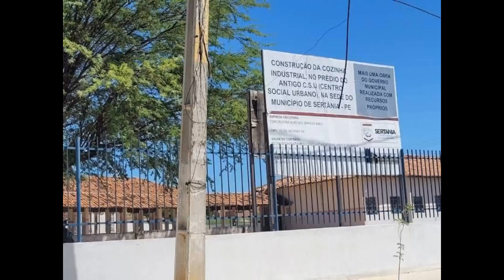SERTÂNIA / PERNAMBUCO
Explorando as Belezas Naturais de Sertânia
Descubra os Encantos do Rio Moxotó
Em meio ao sertão pernambucano, o Rio Moxotó é um oásis de biodiversidade.

Suas águas serenas convidam para um passeio de caiaque, onde a observação de aves e a tranquilidade da natureza são garantidos. Não perca a chance de visitar esse ponto turístico em Sertânia e se encantar com as paisagens ribeirinhas.

As Grutas e Formações Rochosas

Para os aventureiros de plantão, Sertânia oferece uma experiência única em suas grutas e formações rochosas. A Gruta dos Coelhos, por exemplo, é um convite para explorar o subterrâneo e descobrir estalactites e estalagmites milenares. Lembre-se de levar uma lanterna e seguir as orientações dos guias turísticos em Sertânia para uma visita segura.

Trilhas Ecológicas e Mirantes

Acompanhe uma trilha ecológica e se surpreenda com os mirantes que revelam a grandiosidade do sertão. Caminhe entre a caatinga e sinta a essência do bioma local. Ao chegar ao topo, a recompensa é uma vista panorâmica que tira o fôlego. Ideal para quem busca contato direto com a natureza e fotos memoráveis.

Observação de Fauna e Flora

Visite o Parque Nacional do Catimbau e encante-se com a diversidade de espécies endêmicas.
Descubra as árvores centenárias e a vida selvagem que se esconde entre os galhos e folhas secas da caatinga.
Leve binóculos para potencializar sua experiência de observação de aves raras e outros animais silvestres.

Banhos de Rio e Cachoeiras

Quando irem a Sertânia, não deixe de se refrescar nas águas doces dos rios e cachoeiras. A Cachoeira do Urubu é um local perfeito para um piquenique em família e um mergulho revitalizante. Aproveite a água pura e cristalina para se desconectar do mundo urbano e recarregar as energias

Conhecer Sertânia é uma viagem através de paisagens de tirar o fôlego, cultura rica e uma natureza exuberante. As atividades ao ar livre e o ecoturismo são apenas a ponta do iceberg nessa aventura pelo sertão pernambucano. Prepare-se para uma experiência inesquecível onde cada trilha, rio e gruta contam histórias de um Brasil profundo e surpreendente.

Conhecendo o Patrimônio Cultural e Histórico de Sertânia

A Riqueza Histórica de Sertânia
A cidade de Sertânia é um verdadeiro tesouro cultural no coração do nordeste brasileiro.

Igrejas e Construções Antigas

Igrejas como a de Nossa Senhora da Conceição são pontos turísticos em Sertânia que não podem ser ignorados. Construídas durante o período colonial, essas igrejas são um testemunho vivo da importância da religião e da arquitetura da época.

Museus e Cultura Local

Museu do Cangaço:
Este museu é dedicado à memória do cangaço, um movimento social histórico do nordeste. É um local essencial para entender a cultura local e a história de resistência do povo sertanejo.

Casa da Cultura:
Um espaço dedicado à preservação e exposição da arte e cultura sertaniense. Aqui, visitantes podem apreciar obras de artistas locais e conhecer mais sobre as tradições da região.

Atividades ao Ar Livre e Ecoturismo em Sertânia
Trilhas Ecológicas para Todos os Níveis

Em Sertânia, os amantes de trilhas encontram uma variedade de caminhos que serpenteiam por paisagens de tirar o fôlego. Desde percursos leves para iniciantes até trilhas mais desafiadoras para os experientes, há opções para todos. Os guias turísticos em Sertânia podem ajudar a escolher a trilha mais adequada e garantir uma aventura segura e inesquecível.

Observação de Aves em Áreas Preservadas

Para os observadores de aves, Sertânia é um verdadeiro paraíso. Com uma fauna rica e diversificada, as áreas de conservação são os locais ideais para avistar espécies endêmicas e migratórias.

Passeios de Bicicleta pelas Paisagens Rurais

Que tal explorar as paisagens rurais de Sertânia sobre duas rodas? Os passeios de bicicleta são uma excelente maneira de se conectar com a natureza e conhecer os arredores da cidade.

Acampamento nas Margens do Rio Moxotó

Para uma experiência mais imersiva, que tal acampar às margens do Rio Moxotó?

Esportes Aquáticos e Pesca

Canoagem:
Deslize pelas águas calmas dos rios de Sertânia, uma atividade relaxante e ao mesmo tempo emocionante.
Pesca esportiva: Com rios abundantes, a pesca esportiva é uma prática popular. Sempre respeite as normas e temporadas de pesca para garantir a sustentabilidade.

Visitas às Fazendas de Cultivo Orgânico

Conheça o estilo de vida rural e a produção agrícola sustentável visitando as fazendas de cultivo orgânico. Além de aprender sobre técnicas de cultivo, você pode degustar e adquirir produtos frescos e saudáveis.

Escalada e Rapel para Aventureiros

Para quem busca adrenalina, as atividades de escalada e rapel em Sertânia são imperdíveis. Com rochas e paredões naturais, a região oferece cenários perfeitos para esses esportes, sempre com a supervisão de profissionais qualificados.